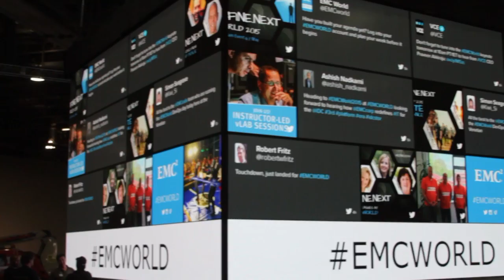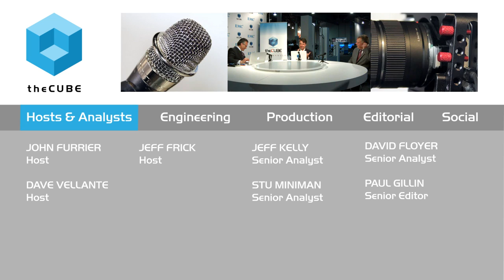Blake Smith | EMC World 2015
01. Blake Smith, CHRISTUS Health, Visits theCUBE at EMCWorld. (00:23)
02. Speed and Agility in Health Care Combined with Fear of the Cloud. (01:06)
03. What is the Biggest Challenge with the Data?. (02:04)
04. What are Some of the International Data Security Regultions?. (02:28)
05. How Did You Consolidate the Data Centers?. (03:57)
06. How Did You Data Protection Strategy Change?. (05:20)
07. How Did the Operations Change after Virtualization was Complete?. (06:37)
08. Using VMWare for Virtualization. (07:60)
09. How is VPLEX Used in Health Care?. (09:05)
10. How are the Multiple EMC Products Integrated?. (10:05)
11. What's Next on the Technology Upgrade Agenda?. (11:02)
12. What Did You Learn from the Upgrade Process Using EMC?. (12:14)

Opportunities for integration growing in the healthcare marketplace

Blake Smith of CHRISTUS Health, recently joined John Furrier and Dave Vellante during EMC World 2015 to talk about his company’s journey into the digital world. Smith is the System Director for Enterprise Infrastructure.

The conversation started with an overview of opportunities in the healthcare IT market. Smith mentioned that the dropping cost of infrastructure was creating a new area to explore. He also noted that while there is a strong interest in the Cloud, regulatory concerns make healthcare companies wary about losing control over their data.

“One of the biggest challenges with the data is ensuring that you encrypt it in the Cloud, that you own it and that you can extract it if necessary,” Smith said.

Saving capital by consolidating

Consolidation of its data assets has been one of CHRISTUS Health’s major concerns. By slimming down into two primary data centers, they’ve realized a big savings. This has allowed them to invest in Cloud technologies and a robust virtual infrastructure.

Consolidation also meant bringing together a number of different products. This integration process has proved to be a complicated transition, with different products running on their own release cycles and performance requirements. Smith said the company was very interested in EMC Corp.’s services that could could help smooth that integration. “That is absolutely the hardest challenge we have facing us right now,” he said.

A future in the Cloud

Looking forward, Smith said the company’s first goal was to develop a fully deployed Cloud infrastructure. It is also planning to improve its data protection system by expanding a new recovery technology to its entire site. Finally, CHRISTUS Health adopted XtremIO and is now experimenting with the possibilities it offers.

John Furrier closed the interview by asking what lessons were learned from the journey to the digital world. Smith’s answer came down to something a lot more important than technology. He praised the people involved. “You’ve got to have a strong partner, in this case EMC and VMware,” he said. “And, also, you’ve got to hire champions, and you’ve got to put champions in the roles where they can do the best they can.”